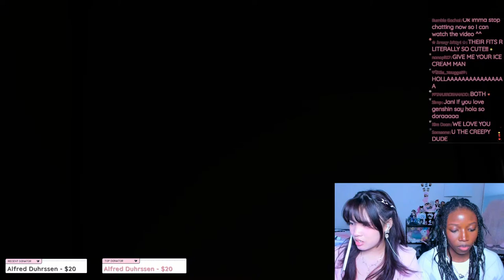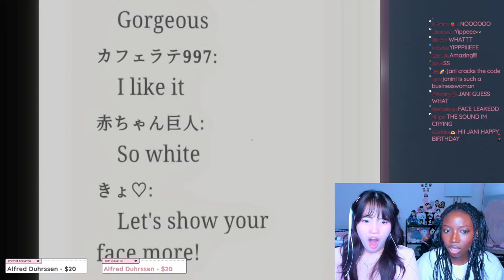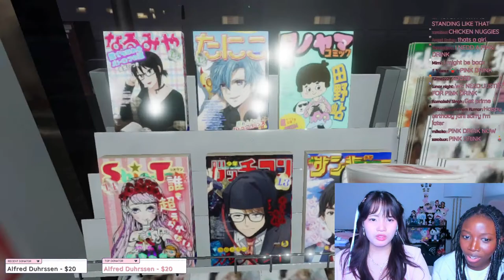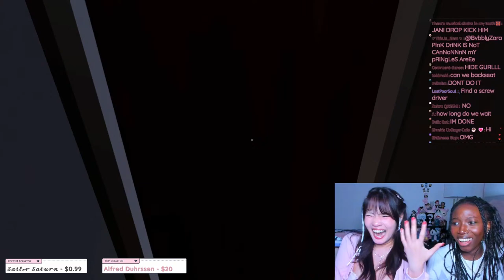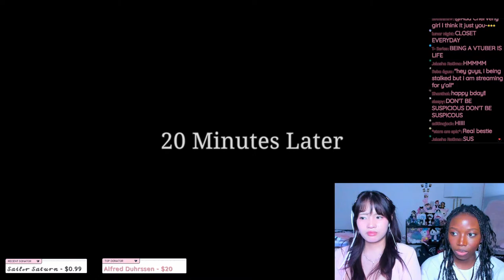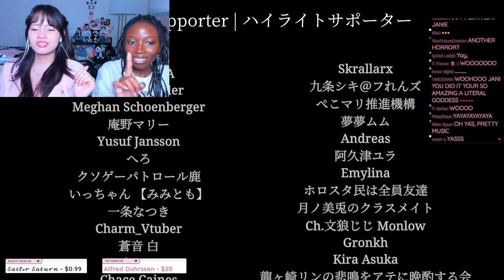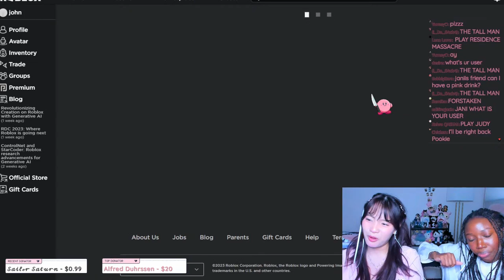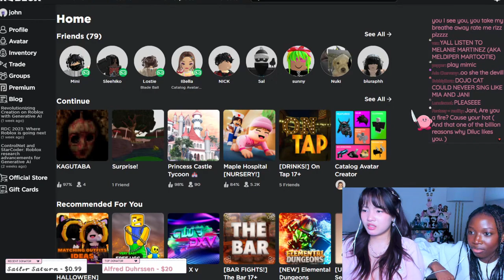birthday stream /w my bestie (parasocial, roblox horror games, etc.)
MY BIRTH OF THE DAYYYYY!!!

Rules:
1. no spamming (unless I told u to)
2. no harassment or rude behavior. respect everyone and the mods!
3. no spoilers on the games I play (unless I asked!)
4. no shipping me with people i play with (just dont be weird)
5. make friends & have fun!
**these can results in bans if u break them**

FAQs:
- why is the stream a lil bit delayed?
1. bc it has to be delayed lol idiot sussy idioot

- why do i keep getting time-out?
1. prob bc you triggered the text filter system by accident
2. you actually said something bad or offensive to either people in the chat or me (mods will mute/hidden you)

- why did you banned me!?!?!?!?!? :(
1. again, you prob triggered the chat filtered system by accident
2. you said or did something very bad (mods will *hidden* you from my channel)
3. you mistook time-out for a 'ban'

just so you know, if you didnt do anything wrong, dont worry about it!
but if you did, dont blame other people for your mistakes. hope that clears it up!! ^^ ♡

✧ tiktok: imsoshyteehee (dont ask why the name's like that ok)